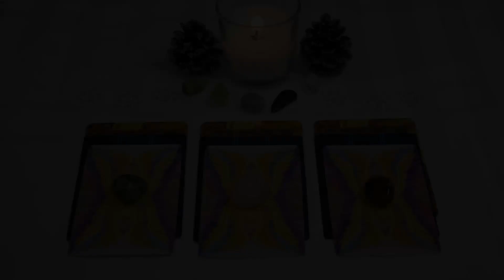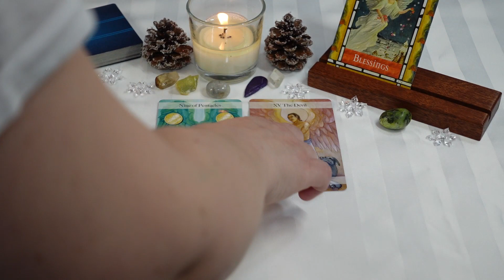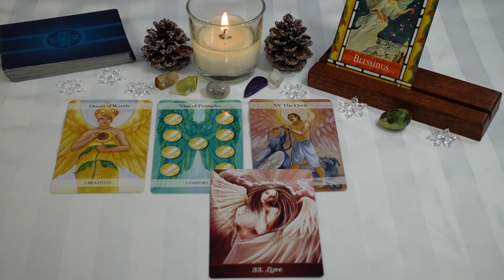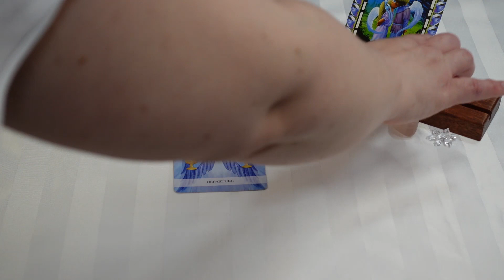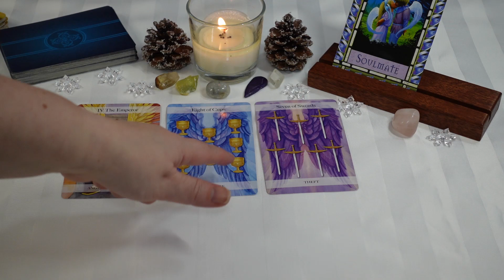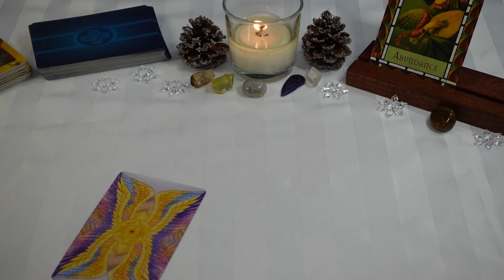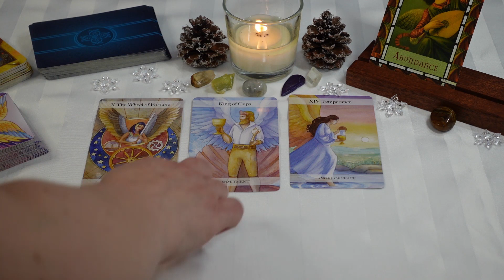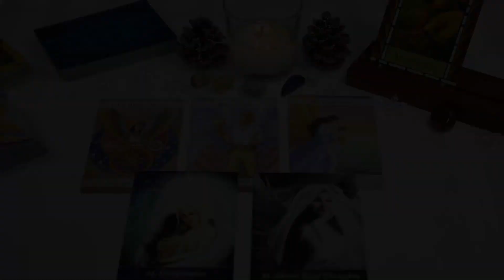February Angel Reading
The ArchAngels and Angels have a lot to share this month! There are so many beautiful and amazing energies in play at the moment that will support us in embracing their messages and guidance. Come check out what the ArchAngels and Angels have to share with you!

Time Stamps:
Serpentine 2:44
Rose Quartz 22:25
Tiger Eye 43:59

The Oracle Decks:
Angel Inspiration Oracle

Healing with the Angels Oracle